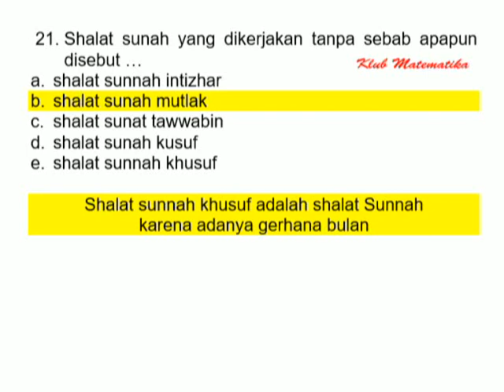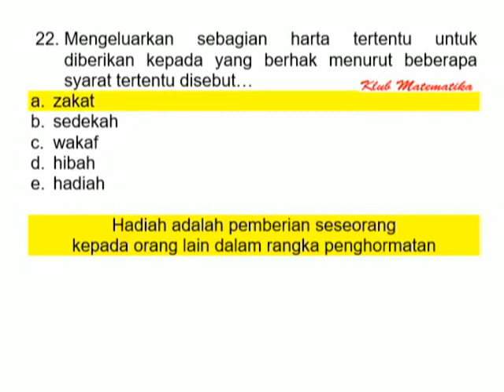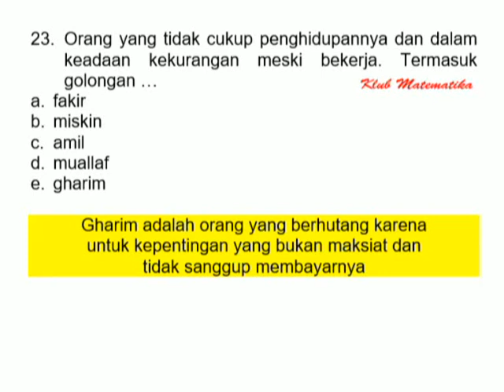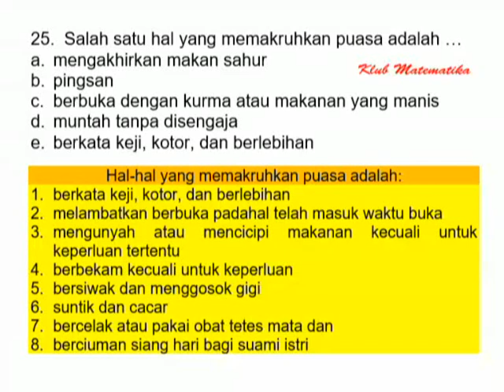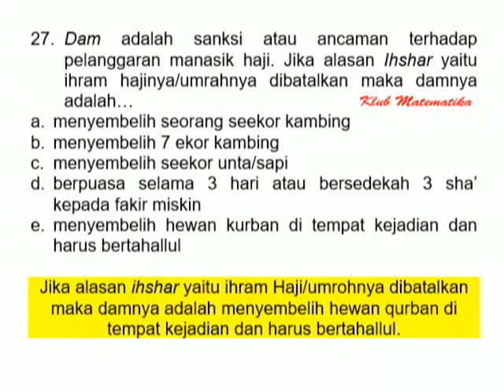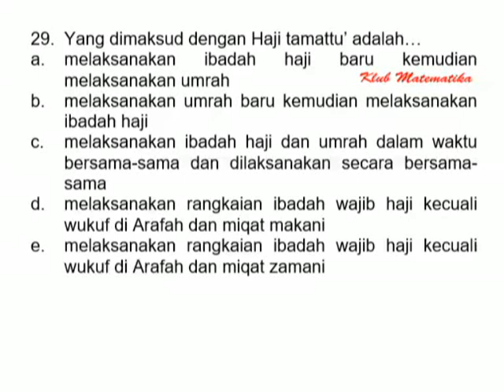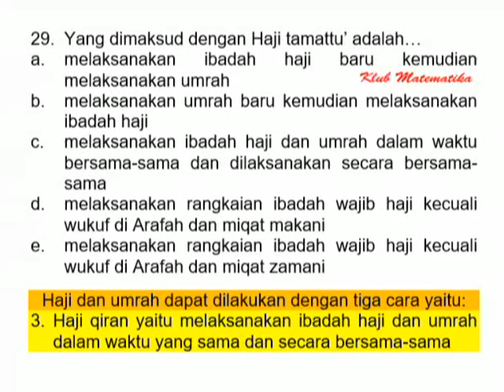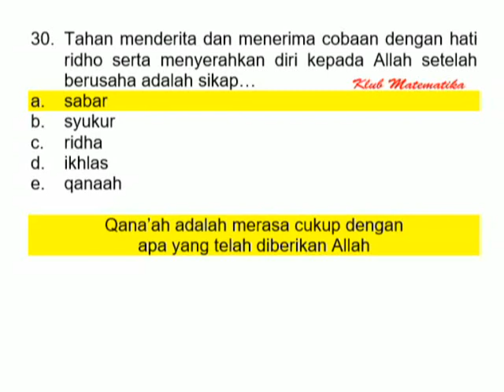CONTOH SOAL SKB PAI!!! Dilengkapi Pembahasan Setiap Butir Jawaban I Klub Matematika